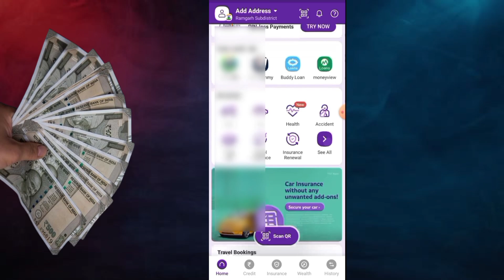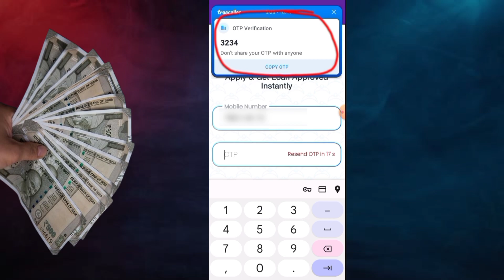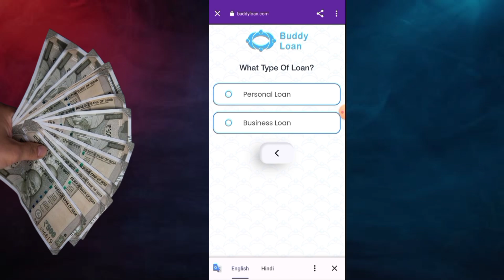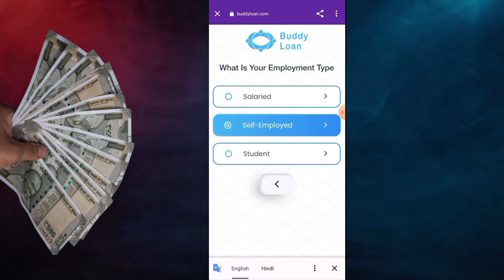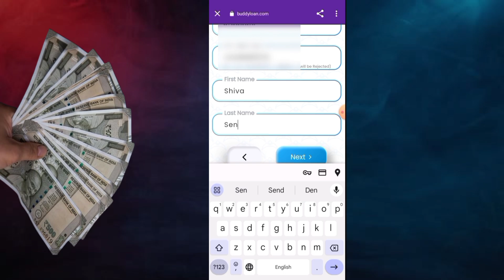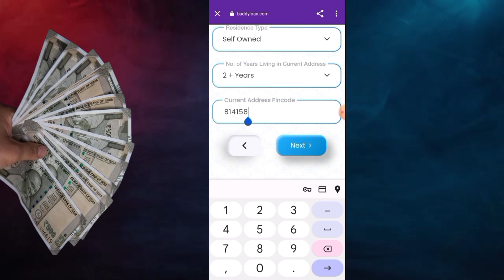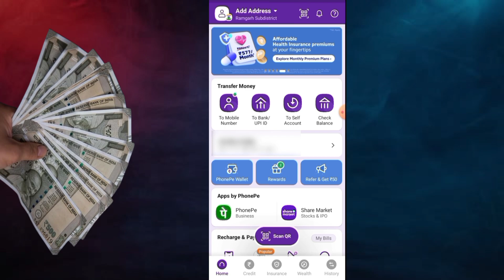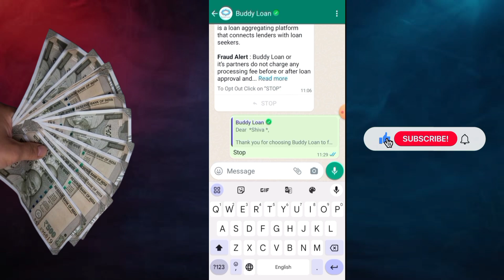Phonepe Se Loan Kaise Lete Hain | Phonepe Se Loan Kaise Le 2024 | Phonepe Loan App Fast Approval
✅ HASH - Tags:-

⭐Declaimer :-

SHIVA SEN
FROM - Tharihat , Dumka (JHARKHAND)